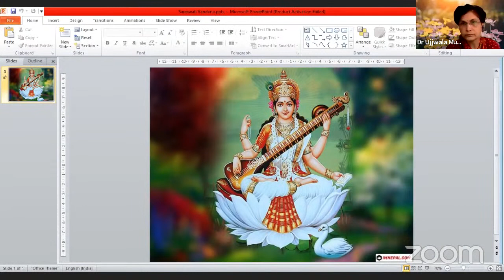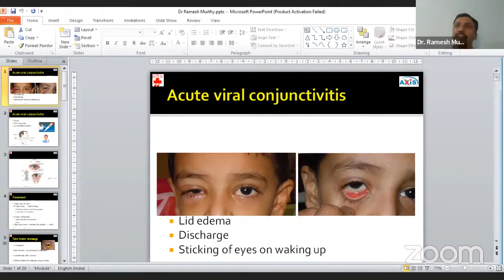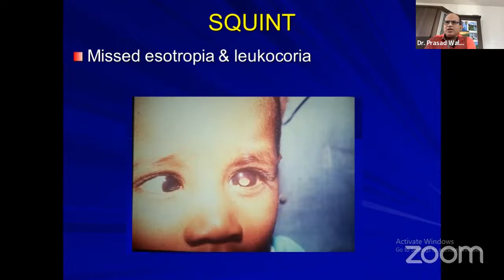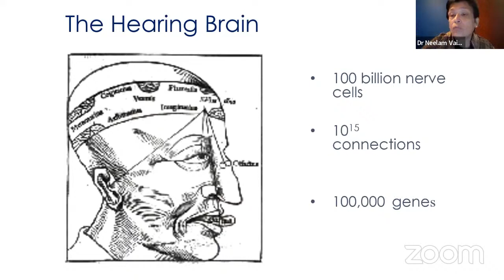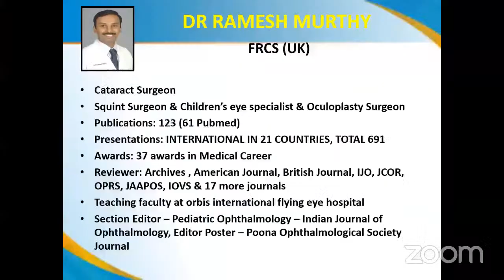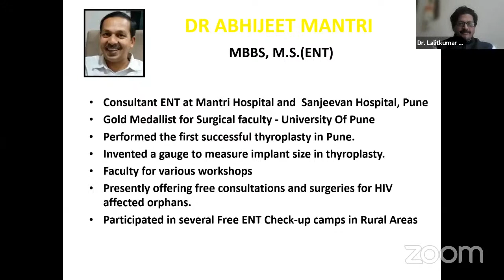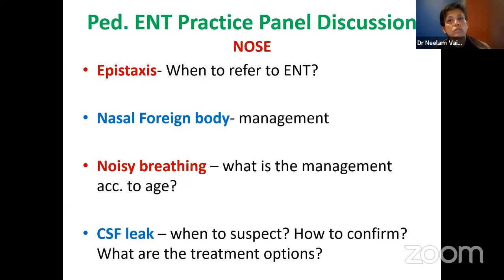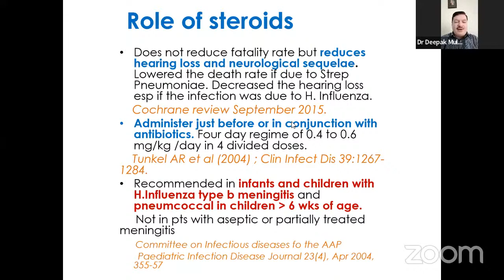Updates On Special Senses - IAP Pune